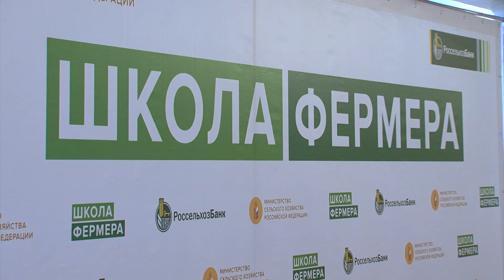Орловчане приступили к обучению в "школе фермеров"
Более 1 200 участников, 50 регионов страны, новые знания и практика. Всё это про "Школу Фермеров". Проходит она в орловском регионе уже во второй раз.